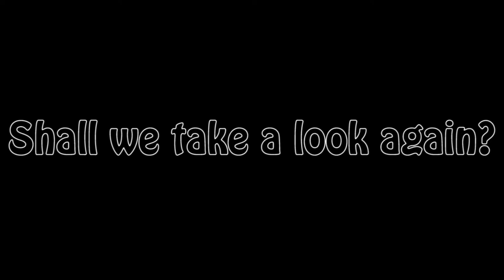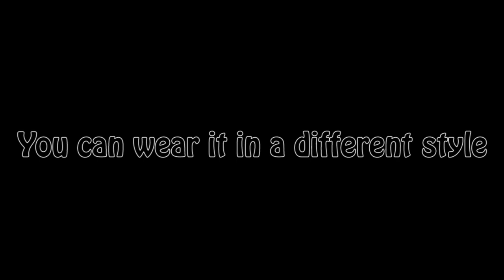[Ulta Pallu]How to wear Sari?, 인도 사리 입는 방법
Today we will see 'How to wear Ulta Pallu Saree'
Ulta pallu is, Pallu(Shoulder part wrinkle) is going to left shoulder.

But, when i taking a video i did mistake...
I made waist side wrinkle in Seedha pallu(Shoulder part wrinkle is going to right shoulder.) way.

I hope didi, bhaiya will understand my mistake.

오늘 저희는 'Ulta Pallu 사리 입는 방법'을 알아보려고 합니다.
Ulta Pallu의 뜻은 Pallu(어깨 쪽으로 가는 주름)가 왼쪽 어깨로 가는 방식 입니다.

하지만, 영상을 촬영할 때 제가 실수를 했어요...
허리 쪽 주름을 만들 때 깜박하고 Seedha pallu(어깨 주름이 오른쪽으로 가는 방식)로 주름을 만들어버렸답니다.

Didi, Bhaiya께서 너그러운 마음으로 이해해 주셨으면 좋겠습니다.
그럼 저희의 영상을 즐겨주세요!

*Notice
We will take rest next week.
So next week video will not upload.
See you 24th October!

*안내
저희는 다음주에 한주 쉬어가려고 합니다
그래서 다음주에는 영상이 업로드 되지 않습니다
10월 24일에 다시 만나요!